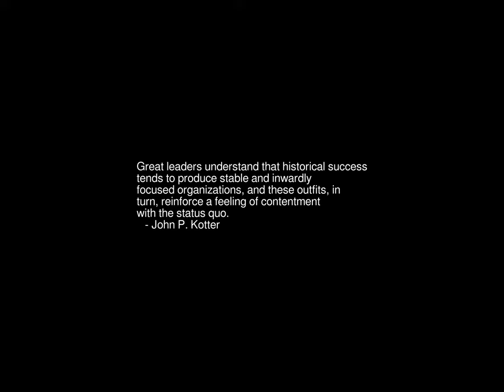Sunrise Time-lapse: Monday, May 29, 2023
On this day:
   Memorial Day in USA (Last Monday of May)
   International Day of UN Peacekeepers
   Gilbert Keith Chesterton born, 1874
   John Fitzgerald Kennedy, 35th President of the United States, born in
   Brookline, Massachusetts, 1917
   Patrick Henry born, 1736
   Edmund Hillary and Tenzing Norkay climb Mt. Everest, 1953
   First food stamps issued, 1961
   Bank Holiday in UK
   Igor Stravinsky's ballet "Le sacre du printemps" premiere sparks
   riot in Paris, France, 1913
   Claude Debussy's ballet "L'Apres-midi d'un faune" premieres in
   Paris, France, 1912
   Isaac Albeniz is born, 1860
   Erich Korngold is born in Brno, Austria-Hungary, 1897
   Josef Suk dies, 1935

Today's random fortune, quote, or snark:
"Truth never comes into the world but like a bastard, to the ignominy
of him that brought her birth."
        -- Milton